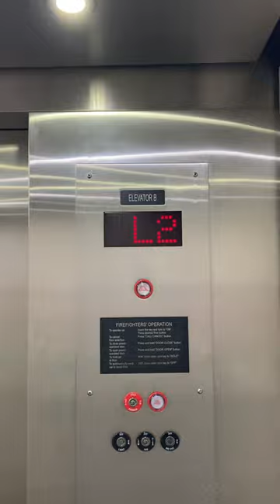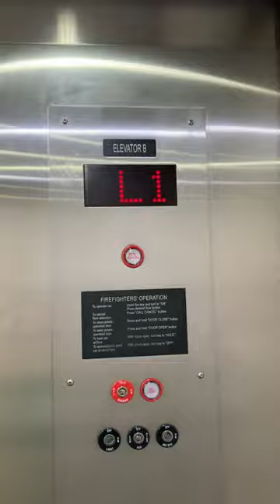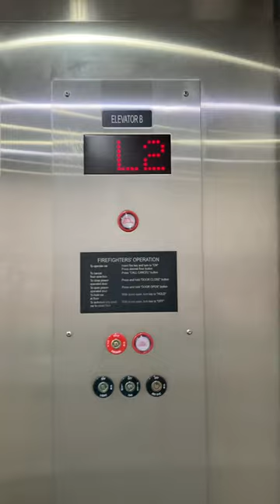Former Otis series 1 elevator (Unknown mod) (1 of 2) at Collin college spring creek campus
This one runs like trash. Still this has the original controller and motor. All that was replaced is the fixtures according to records.